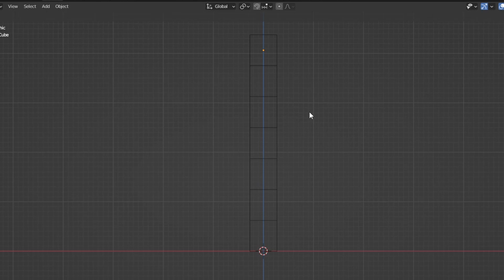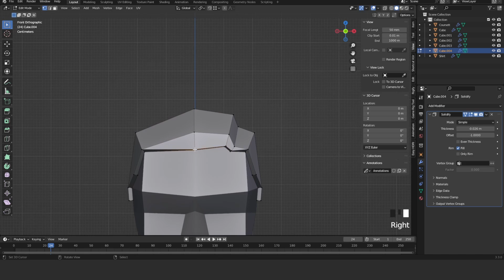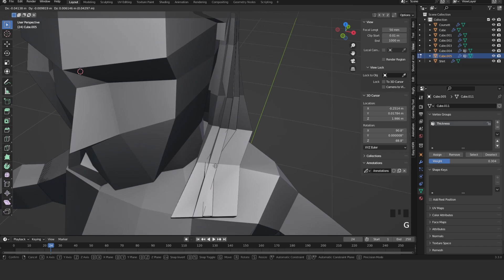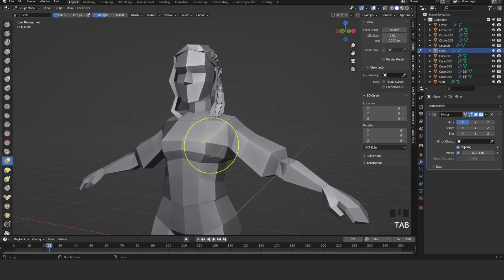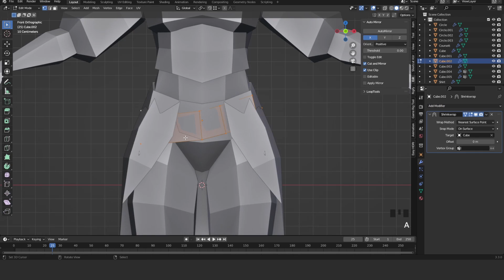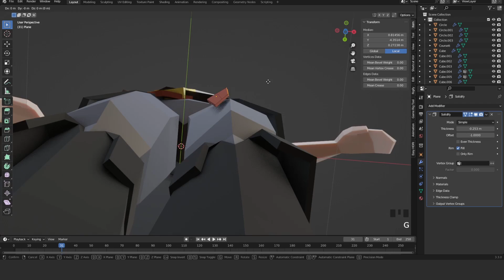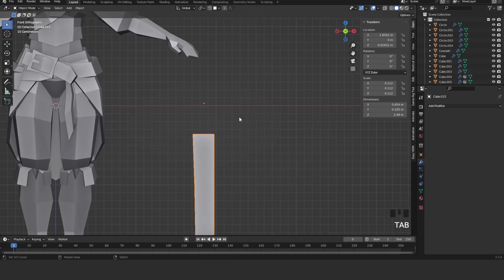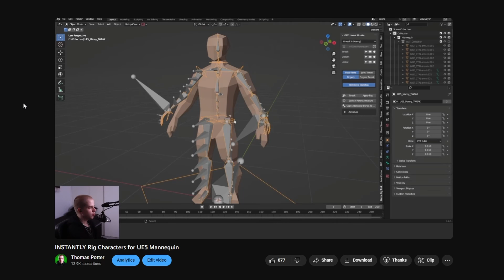How to Create Game Characters in Blender!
Today I'm going to teach you the whole process of making beautiful low poly in blender.

If you're wanting to learn everything you need to know to make Beautiful Low Poly Characters in Blender, Check this out